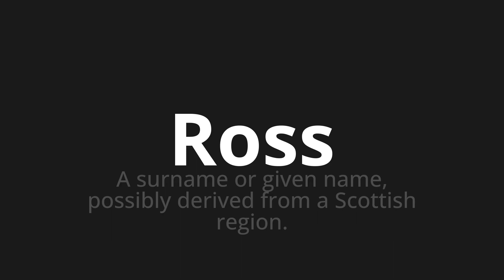How to pronounce Ross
Master the Pronunciation of 'Ross' - which means : A surname or given name, possibly derived from a Scottish region. 📝 with @PPrononciation 🎓🗣️ - [Your Guide to English]

Learn to pronounce 'Ross' perfectly in English with our easy and engaging tutorial by @PPrononciation! 📖📽️ In this comprehensive video, we provide you with native speaker examples 🗣️👂 and phonetic breakdowns 🎵 to ensure you get the pronunciation just right.

How to say Ross in English